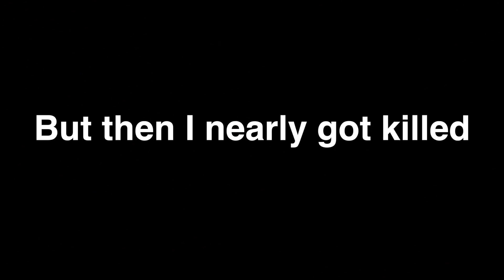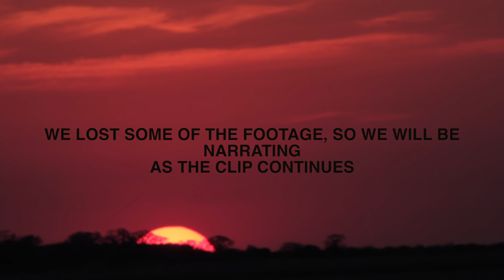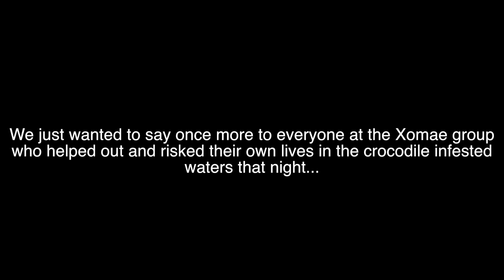I nearly died, TWICE! - Vlog 018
Seriously I was almost kicked to death by a giraffe. And then swam in a river full of crocs for 2 hours the dark without knowing. This was a good learning experience.it's like burning your hand on a hot stove...you only want to do that once.

DJI Osmo
Canon 7D
Sigma 150-600mm
Canon 10-22mm
Google Nexus 6p
Rode stereo mic
Rode smart lav mic

Car - "GAZZA"
Toyota Hilux 3.0 diesel 4x4
Extras on the car
Old man Emu suspension
Dick Cepek wheels
BF Goodrich tired
Aluminium canopy
Hannibal Rooftop tent
270 degree Awning
RACE chip
Powerflow exhaust
ARB Bumper
Outback Products rear bumper with wheel career
Extra fuel tanks
Snorkel
Bonnet guard
Gobi ALU bash plate